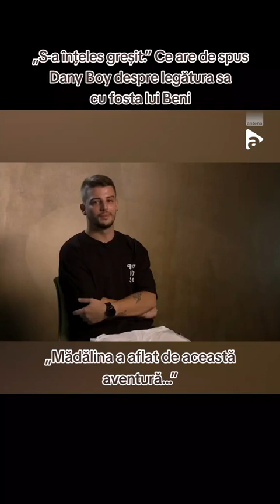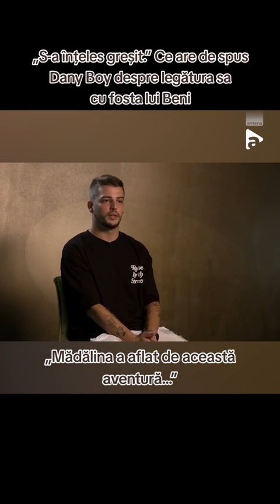Dany Boy : "S-a înțeles greșit" despre legătura lui cu fosta lui Beni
Mie mi se pare că s-a înțeles f bine... Ai înșelat-o... Punct. Nu există circumstanțe atenuante sau scuze.